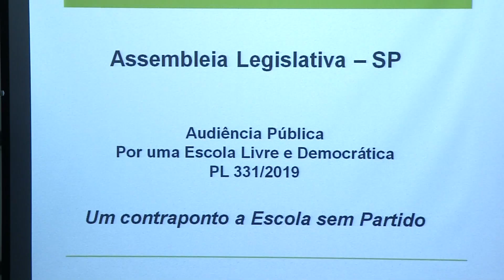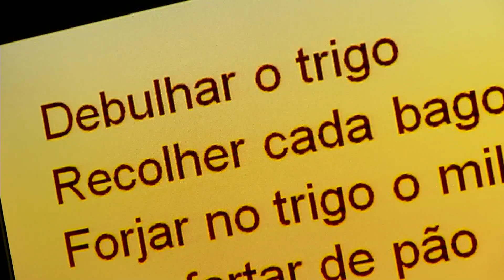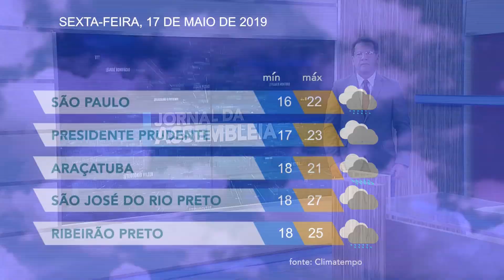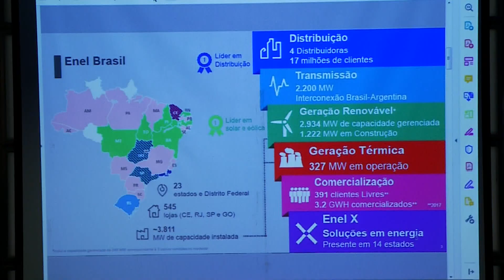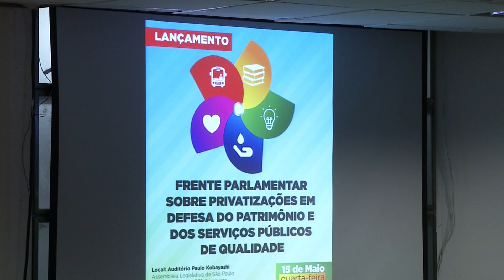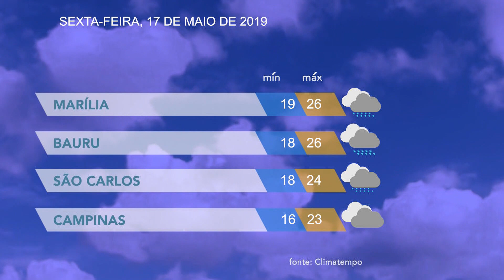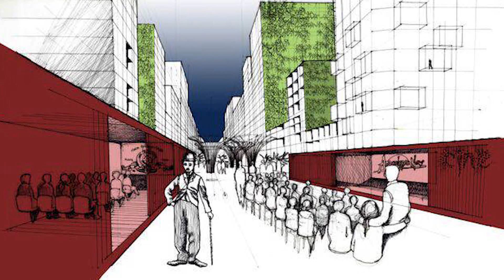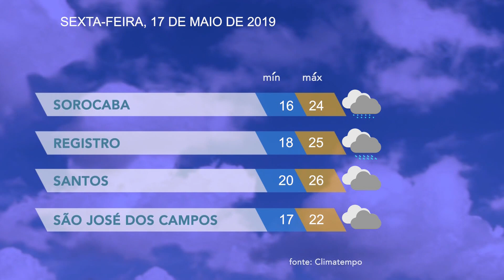Jornal da Assembleia - 17/05/2019 Primeira Edição 12hs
O Jornal da Assembleia tem uma apresentação diária com os mais variados assuntos de interesse público e mais ainda; "Todas as ações de nossos Deputados Estaduais, o quê eles estão fazendo por nós na Assembleia Legislativa de São Paulo".

Apresentação: Sérgio Ewerton.